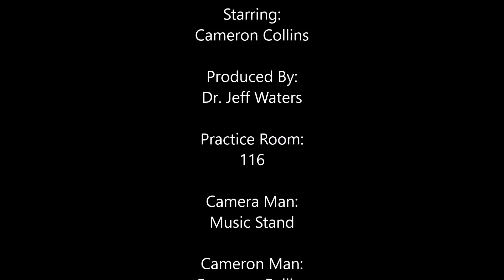COLLINS, Bb Major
Cameron Collins killing a Bb Major scale.